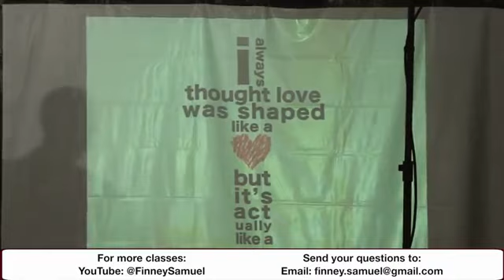tithes // TITHES //DENA CHAHIYE NA NAHI ??...⛪❤️